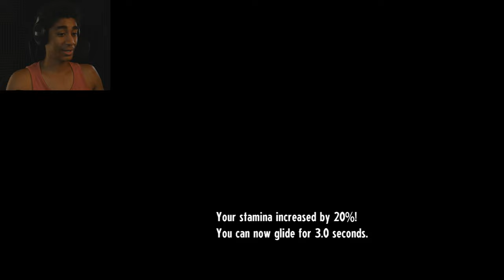ARCHANGELS!? - Cassette Beasts (PART 2)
Welcome to the world of Cassette Beasts. This is not Pokémon. Let's record them all!

(SiIvagunner)

 • Driftveil City (CD Version) - Pokémon...